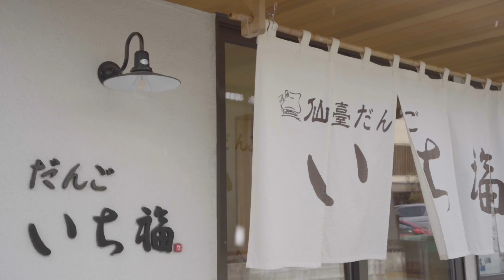【仙臺だんご いち福】堅揚げ餅ができるまで /Kata Age Mochi / 揚げ餅 / だんご三兄弟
自家製 堅揚げ餅
だんご屋いち福では、揚げ餅もつくっています。だんごにする原料のお米(ササニシキ)を使って、歯応えのある、堅揚げ餅です。味付けは、塩とゆず七味の2種類。昔ながらの素朴な味わいと一度食べ始めるとなかなか手が止まらない、クセになる揚げ物です。

Homemade Kata Age Mochi

 Dangoya Ichifuku also makes fried rice cakes.  It is a crispy fried rice cake that uses crunchy rice (sasanishiki) to make a dumpling.  There are two types of seasoning: salt and yuzu shichimi.  It is a fried food that has a traditional taste and is hard to stop once you start eating.

Ichifuku Dango Sendai (仙臺だんごいち福)へようこそ
宮城県仙台市でだんご屋を営む3兄弟の日常を自ら撮影・編集して動画にしています。ご視聴頂けたら幸いです。

Equipments & etc.

Camera : Sony α7 III
Lens : SIGMA 45mm F2.8 DG DN
Mic : RODE VIDEOMIC GO

Edit : Videoleap